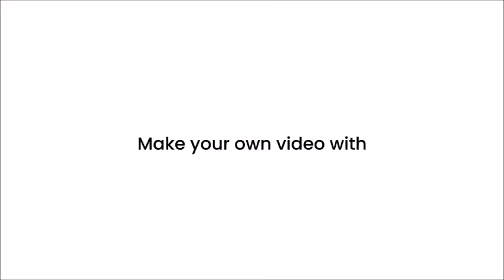PERFECT STARTER HOME IN CRESTON! 911 Cavell St. SOLD by Diana Klejne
MUST SEE!  Are you looking for a starter home or wanting to downsize?  Look no further than 911 Cavell Street!  This bright 2 bedroom, 1 bathroom home has been vastly updated.  Including New kitchen, bathrooms, floors, furnace, windows, doors, air conditioning, plumbing, electrical (200amp panel) and so much more.  As you entre this gem, you will see a very well laid out open floorplan. Gorgeous kitchen with oak cabinets that go right to ceiling – no wasted space, island adding more prep area, coffee bar, newer appliances, and double sinks that look right out the window to the back yard. Very tastefully updated bathroom and 2 large bedrooms. Bring your ideas to the unfinished, spacious, walk-out basement which has been plumbed for a washroom.  The outdoors will WOW you!  Gorgeous completely fenced yard, with new cedar fencing (each post has been cemented in), sod grass w/ irrigation installed – its easy to keep it beautiful, a separate area for a cozy firepit, can add some garden beds as there is a hose bib, or a great enclosed place for pets. Plus a low maintenance front yard, with lots of parking, including a single carport. Located in a central location within walking distance to the elementary school and the shopping centre, and close to parks, coffee shops, restaurants, and downtown Creston.